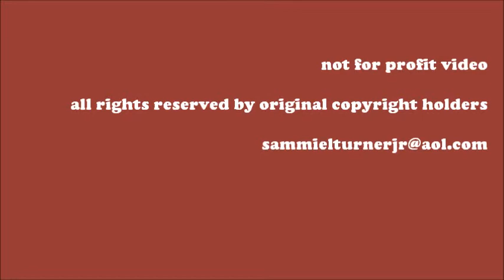lion of judah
Lion in the Tribe of Judah

The Lord shall go forth as a mighty man, he shall stir up jealousy like a man of war:  he shall cry, yea, roar; he shall prevail against his enemies.  Isaiah 42.13

The Lord also shall roar out of Zion, and utter his voice from Jerusalem; and the heavens and the earth shall shake:  but the Lord will be the hope of his people.  (Joel 3.16)

(Revelations 5.1, 2,3,5,9,12,13)
1  And I saw in the right hand of him that sat on the throne a book written within and on the back side, sealed with seven seals.
2  And I saw a strong angel proclaiming with a loud voice, Who is worthy to open the book, and to loose the seals thereof?
3  And no one in heaven, nor in earth, neither under the earth, was able to open the book, neither to look thereon.
5  And one of the elders saith unto me, Weep not:  behold, the Lion of the tribe of Judah, the Root of David, hath prevailed to open the book, and to loose the seven seals thereof.
9  And they sung a new song, saying, Thou art worthy to take the book, and to open the seals thereof:  for thou wast slain, and hast redeemed us to God by thy blood out of every kindred, and tongue, and people, and nation;
12  saying with a loud voice, Worthy is the Lamb that was slain to receive power, and riches, and wisdom, and strength, and honor, and glory, and blessing.
13  And every creature which is in heaven, and on the earth, and under the earth, and such as are in the sea, and ALL that are in them, heard I saying, Blessing, and honor, and glory, and power, be unto him that sitteth upon the throne, and unto the Lamb for ever and ever.